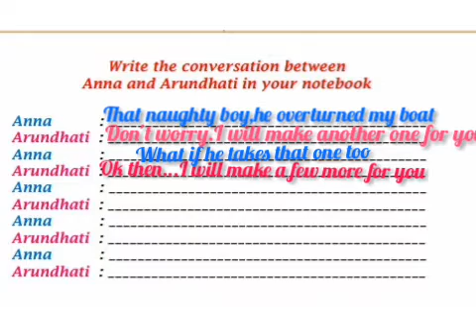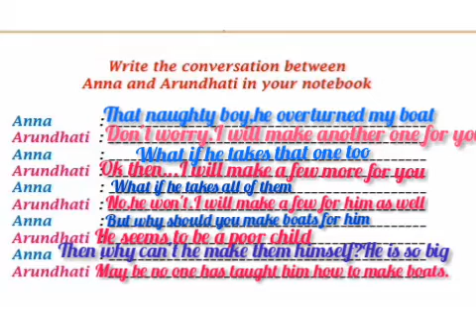Conversation between Anna and Arundhathi/English activity class 4